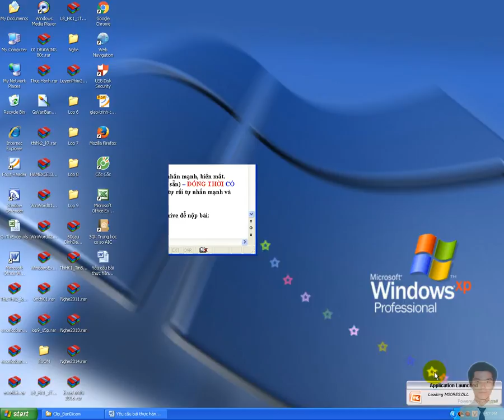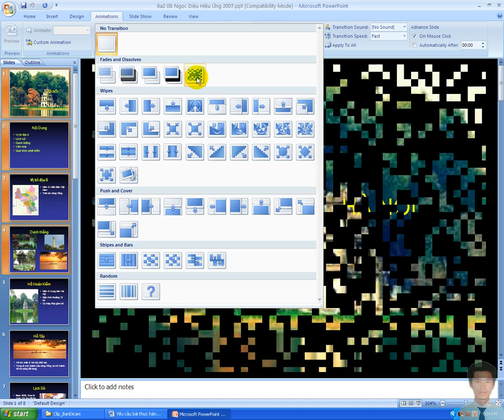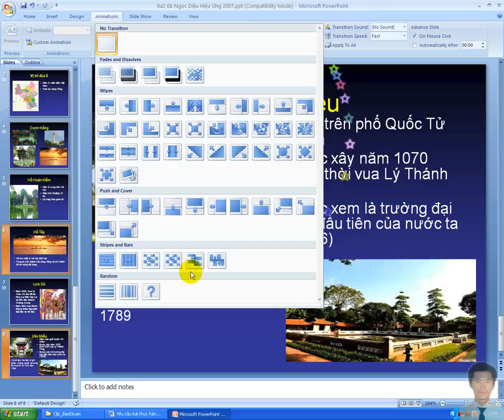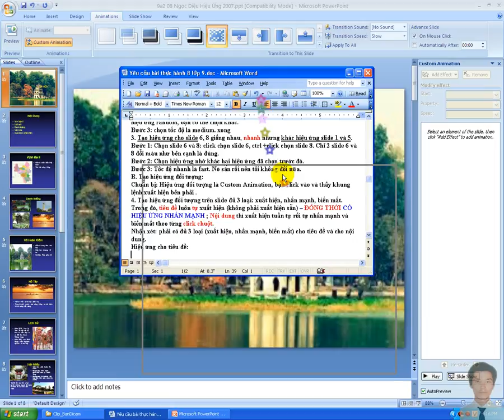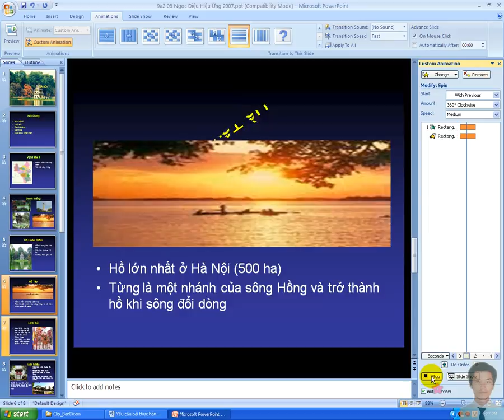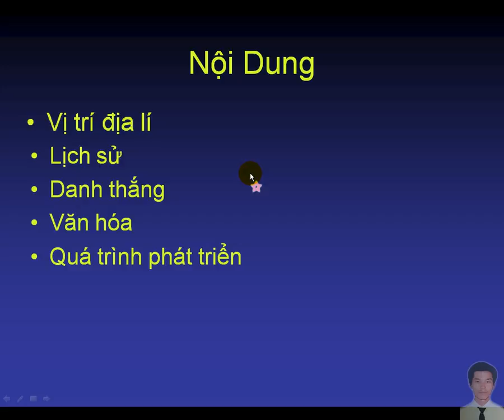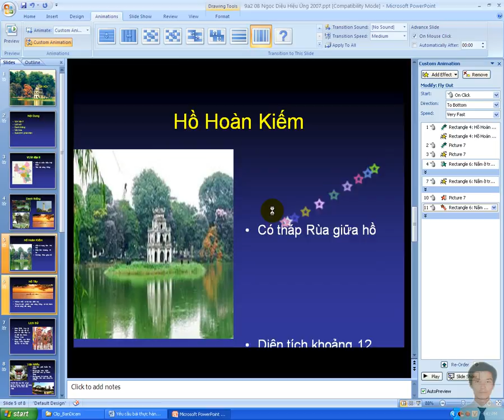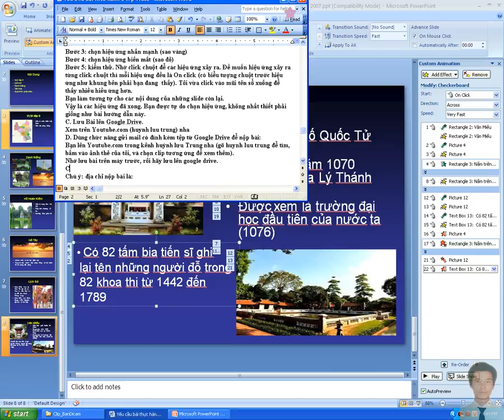Huỳnh Lưu Trung hướng dẫn tạo hiệu ứng với powerpoint 2007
Bạn nào quên hay chưa biết cách tạo hiệu ứng trong powerpoint 2007 thì thao khảo clip này nha. Nếu có ý kiến đóng góp thì comment nha.